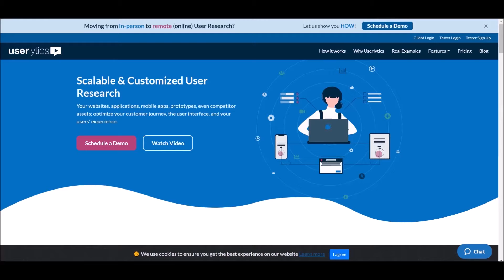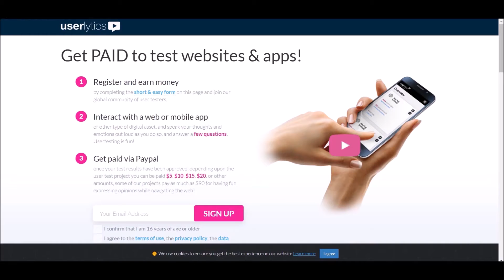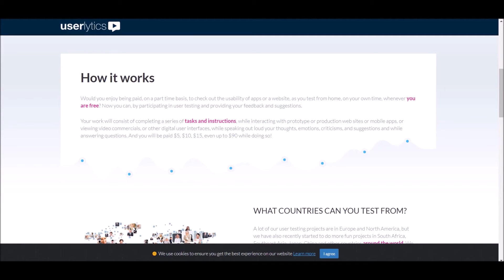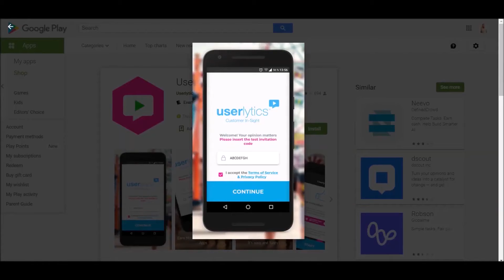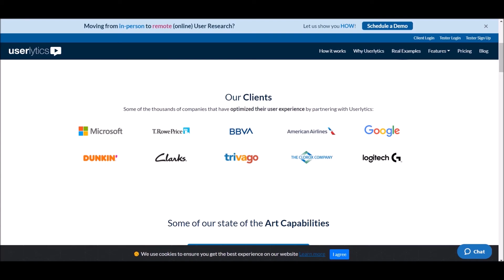Nouvelle Application Pour Gagner l'argent Avec Son Téléphone En 2022( Userlytics)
Nouvelle application mobile qui va te permettre de gagner 136 euro par jour avec ton téléphone en 2022 en travaillant à domicile,.

Make money online ebooks  :

Créer votre Business on ligne :
✅Comment créer un site qui Rapporte ?
✅Gagnez vos premiers 1000 euros sur Internet en moins de 30 jours.
✅Démarrez une activité viable et lucrative sur Internet d'ici les 15 prochaines minutes!

Nos Espace de Communications RS :
dans cette vidéo vous aller découvrire une application mobile qui fonctionne partout dans le monde et va vous faire gagner de l'argent en ligne même en Afrique